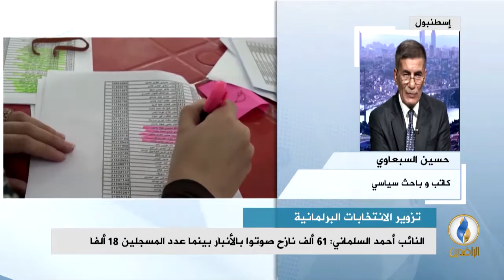مداخلة الباحث السياسي حسين السبعاوي بشأن عمليات تزوير الانتخابات وتداعيتها على المشهد العراقي